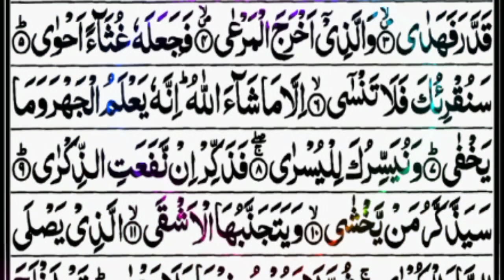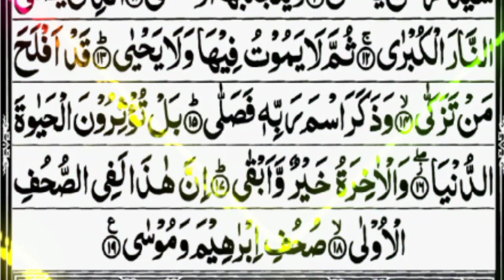Surah Al-Ala (Full) | By Sheikh Abdur-Rahman As-Sudais | With Arabic Text (HD) |87-سورۃ الاعلی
087.Surah Al A'ala full Panipatti Voice [Surah A'ala Recitation with HD Arabic Text]

087.Surah Al A'ala full Panipatti Voice [Surah A'ala Recitation with HD Arabic Text]

In this video, i reciting Surah Al A'la in full Pani Patti voice. This is a very beautiful surah.

Surah Al A'la Panipatti Tilawat
Surah Aala HD Arabic Text

HADITH

(Al-Bukhari)

Al-A'la describes the Islamic view of existence, the Oneness of Allah, and Divine revelation, additionally mentioning rewards and punishments. Mankind often hides things from each other and from themselves as well. The sura reminds us that Allah knows the things that are declared and things that lie hidden. The final verse of this Sura affirms that a similar message was also revealed to Abraham and Moses in their scriptures.[1]

Surat Al-A'lā is among the most recited suras in the Jummah and Witr prayers.

Surah Al Ala Pani Patti Tilawat
Surah Al Ala
Para 30
Surah Ala
87 Al Ala Surah
Quran Surah Ala
Surah Ala HD Text
Surah Al Ala HD Arabic Text
Best Quran Recitation
Kuran Telawat
Quran

سورۃ الاعلیٰ
surah ala
surah al ala full
surah aala
surah aala full
surah a'la sudais
beautiful recitation of surah al ala
surah al ala for memory
tilawat e quran e pak surah al ala
al quran surah al ala
imam sudais surah aala
qiroah al quran surah al ala
surah
Learn Quran Al A'la
Learn Quran
Recite Quran
How to Improve Tilawat
Surah Al Ala Sikhe
New Islamic Teacher Official
Quran Padhna Sekhe
How To Learn Tajweed
Surah Aala Repeated
Surah Al A'la in Arabic
087 Surah A'la Recitation
Surah A'la Ki Tilawat Sikhe
Surah A'la
Al Ala
Para 30 Sikhe
سورۃ الاعلی
Learn Surah Al A'la - Recite Quran Beautifully - How to Improve Tilawat - Surah Ala Sikhe

Learn Quran Surah Al Falaq - Recite Quran Beautifully - How to Improve Tilawat - Surah Falaq Sikhe

Learn Surah Al Inshirah - Recite Quran Beautifully - How to Improve Tilawat - Surah Alam Nashrah

sura
ala
al ala
aala
al aala
full
with text
sudais
surah aala for kids
surah al ala for kids

Hafiz Muzzammil PaniPatti Tilawat
In this video
surah aala full
surah al ala in arabic
al-ala